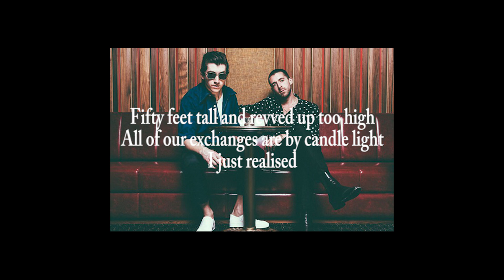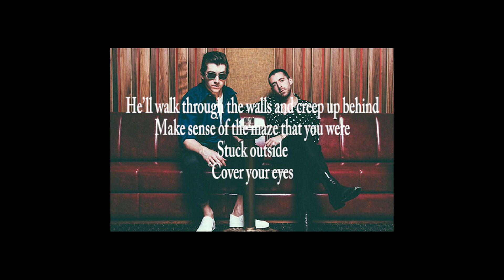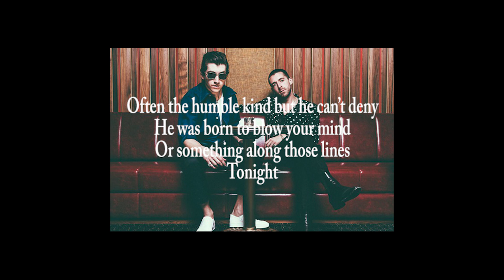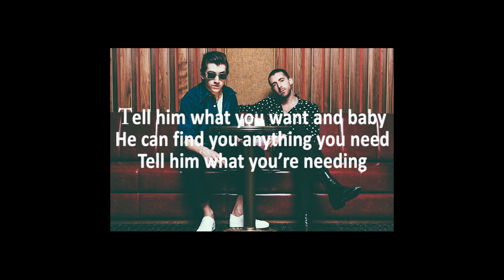The Last Shadow Puppets - Miracle Aligner (Lyrics)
Lyrics
Tell him what you want and baby
He can find you anything you need
Tell him what you’re needing
Come on Miracle aligner
Go and get ‘em tiger
Get down on your knees
Get down on your knees again

Fifty feet tall and revved up too high
All of our exchanges are by candle light
I just realised
He’ll walk through the walls and creep up behind
Make sense of the maze that you were
Stuck outside

Often the humble kind but he can’t deny
He was born to blow your mind
Or something along those lines
Tonight

So what’s the wish, he’ll make it come true
Simple as a line out of a Doo Wop tune
He’ll make the moves

Tonight